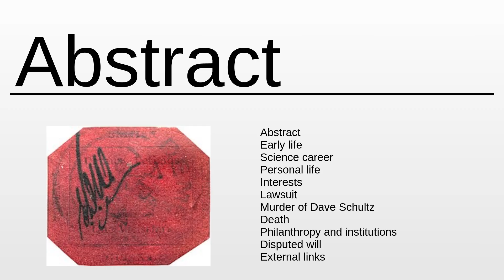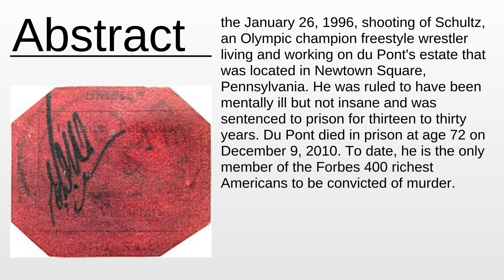John Eleuthère du Pont As Fast As Possible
John Eleuthère du Pont - This video aims to inform about: John Eleuthère du Pont

Content:
0:00:00 Abstract
0:01:28 About the project

Please provide your feedback on the comments section:
Thanks!
My consultancy: Machine Learning & Automation